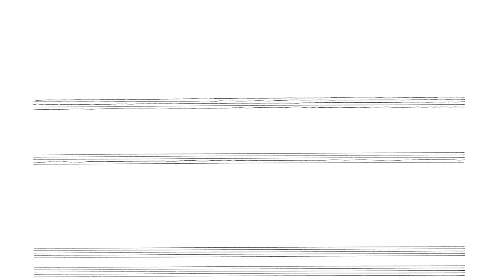Cornelius Cardew: Treatise. Page 192